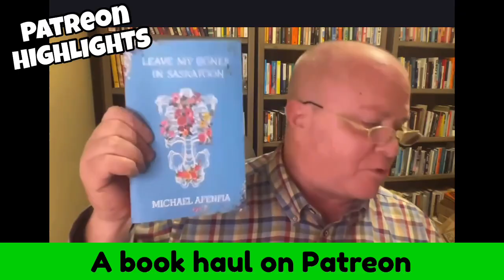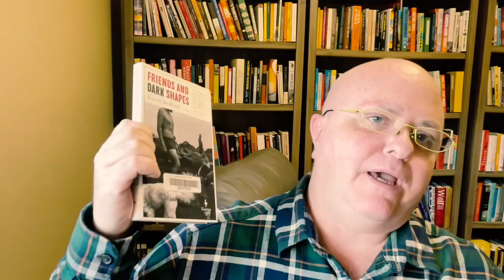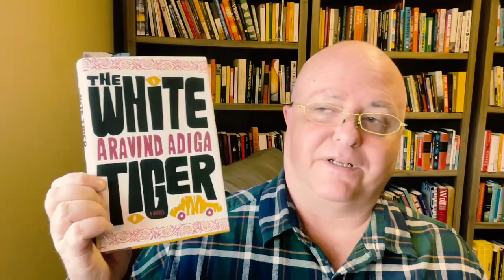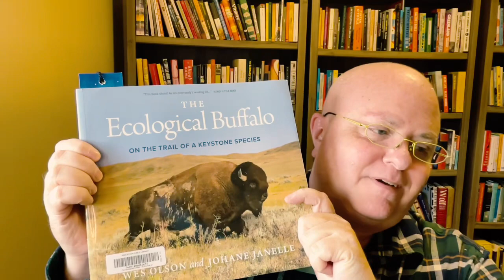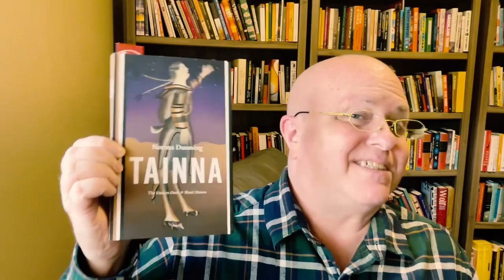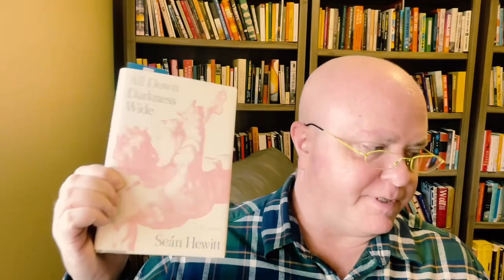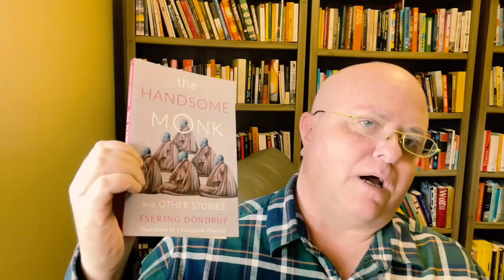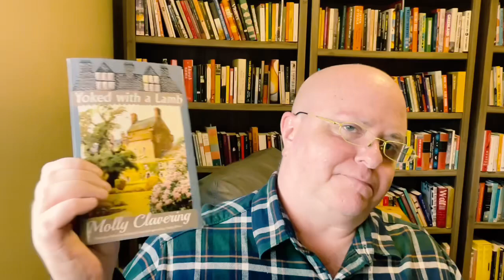Friday Reads: An embarrassment of rich reads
Time stamps (scroll down for Goodreads links):

0:00 Intro

3:10 Weekly highlights

4:28 When We Were Sisters by Fatimah Asghar

10:02 Take What You Need by Idra Novey

14:05 Friends & Dark Shapes by Kavita Bedford

16:28 The White Tiger by Aravind Adiga

17:21 The Ecological Buffalo: On the Trail of a Keystone Species by Wes  Olson & Johane Janelle

18:42 Tainna: The Unseen Ones, Short Stories by Norma Dunning

19:44 All Down Darkness Wide by Seán Hewitt

21:34 Are You There God? It's Me, Margaret by Judy Blume

22:57 How to Pronounce Knife: Stories by Souvankham Thammavongsa

23:28 The Handsome Monk and Other Stories by Tsering Döndrup

24:43 Yoked with a Lamb by Molly Clavering

25:27 Casualties Of Peace by Edna O'Brien

(Featured in the ‘Dialects in Appalachian Audiobooks’ episode of Kendra Winchester’s podcast, Read Appalachia

The Ecological Buffalo: On the Trail of a Keystone Species by Wes  Olson
Johane Janelle (Photographer)

Tainna: The Unseen Ones, Short Stories by Norma Dunning

Are You There God? It's Me, Margaret by Judy Blume

The Handsome Monk and Other Stories by Tsering Döndrup
Christopher Peacock (Translation)